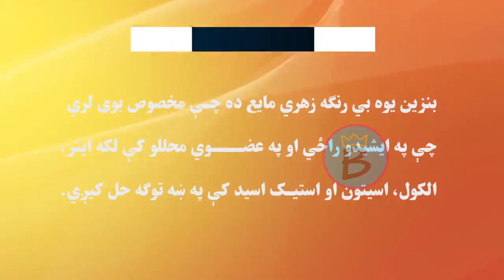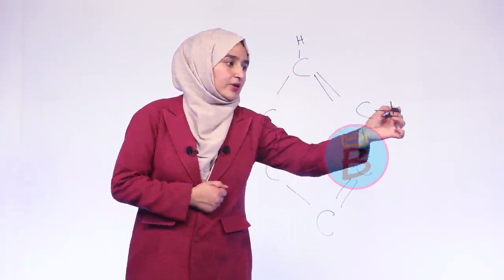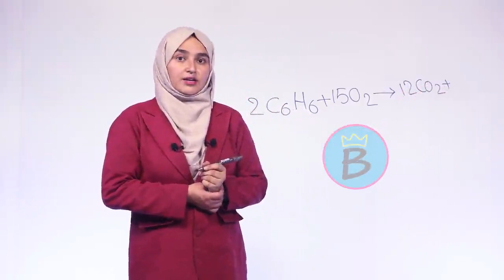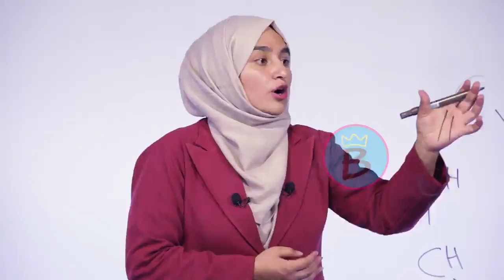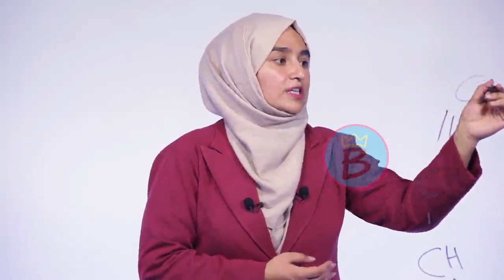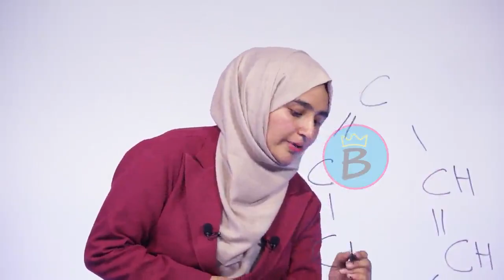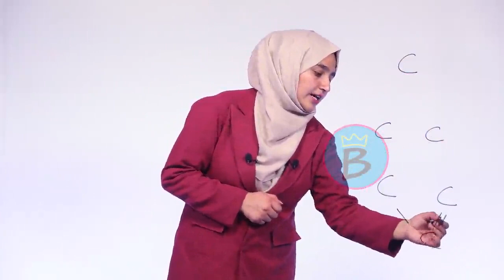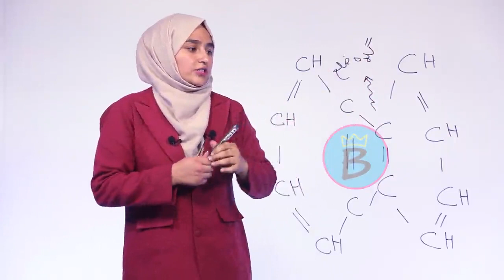کیمیا ټولګی ۹ | دویم څپرکی | لوست ۲۲ | بنزین او نفتالین